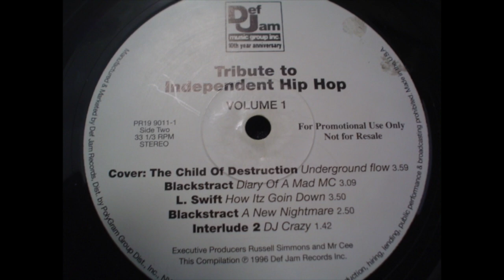VA - Tribute To Independent Hip Hop EP (INDIE RAP)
NY, '96. I wish more of these being made back in the days. Such of dope release here.

1LOVE!